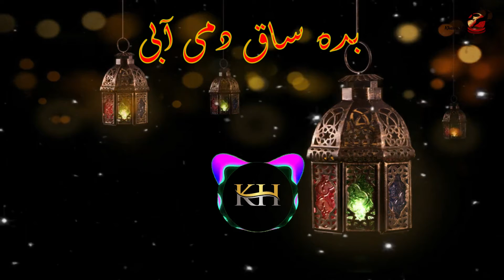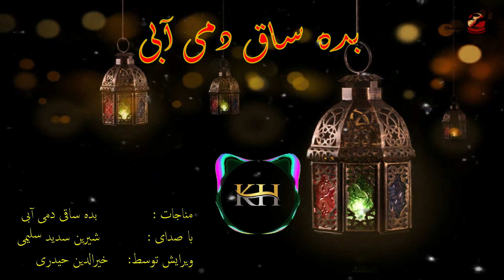Aga khan Ismailis bida saqi dame hobe ki mar yak nafas manda قصیده بده ساقی دمی آبی مناجات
qasida sharif : bida saqi dame hobe ki mar yak nafas manda
song by :  shrin sadid saleemi
Edit by :  Khairuddin Haidri